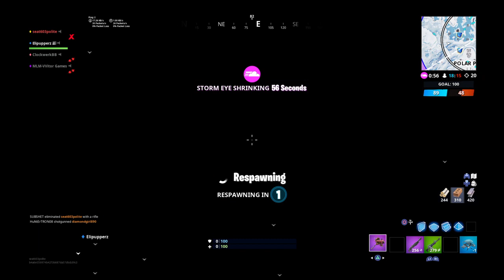Ok dudes i am doing somec challenges :]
Hiiiiiiiiiiiiiii